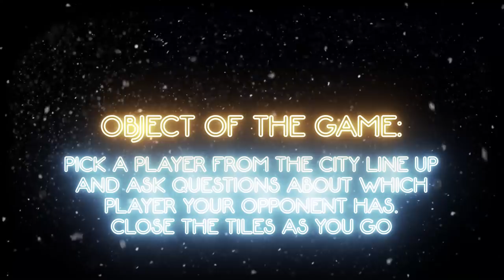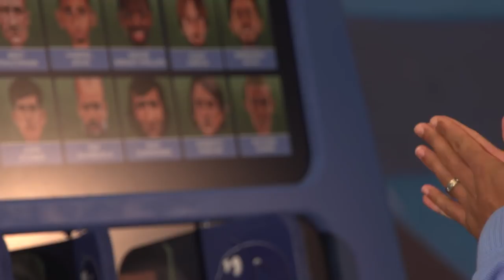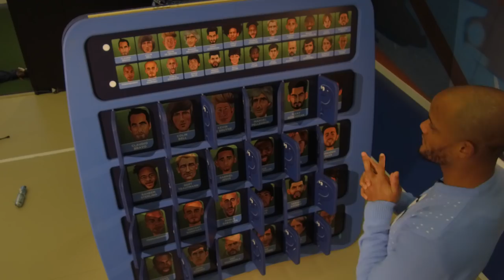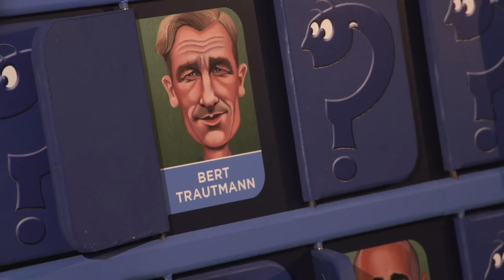KOMPANY'S CHRISTMAS GAMES | GUESS WHO?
It's the decider!

Who will take the Christmas spoils in the finale of Guess Who?
Captain Kompany has form for this. so who will have a happy Christmas?